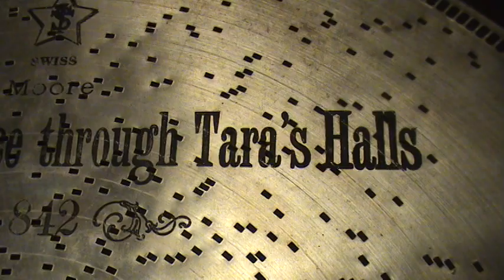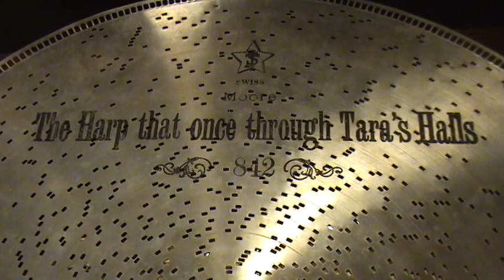Stella 17" Music Box Playing "The Harp That Once Through Tara's Halls"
After a few seconds of listening you'll quickly recognize this as a beautiful Irish song.  It is an early Irish ballad by Thomas Moore played on our 17" Stella Grand console music box.  I hope that you enjoy it.